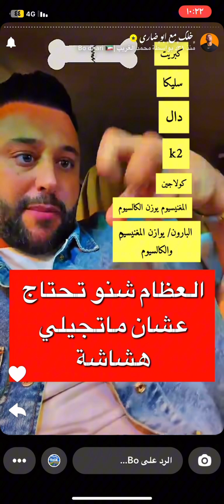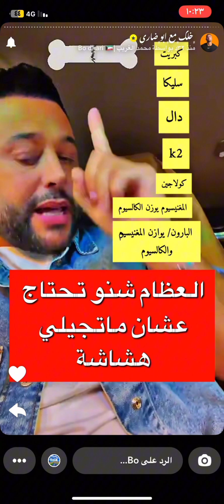العظام واهم الفيتمينات التي تحتاجها+طقطقة المفاصل/ابو ضاري